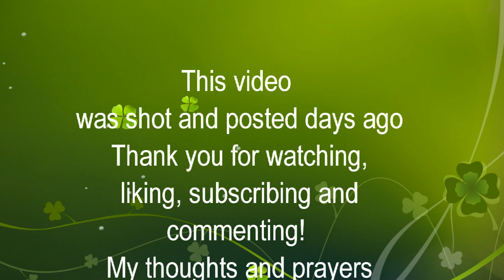Chasing Jennifer for a RV Life Interview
Thank you for your prayers of positive outcomes right now with my sisters in laws in Buffalo Bayou area in Houston. Very frightening time right now. 5 to 6 feet high right now.. 11 am
They are telling them they will rescue them by helicopter but not right away!